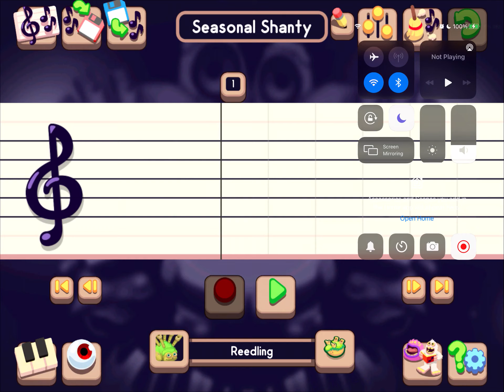Seasonal Shanty Composer Cover (Full Song)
If anything should be changed, please let me know! (I tried using Grumpyre or Kazilleon for Punkleton but they couldn’t hit the low notes. Also, this in 140 tempo because I couldn’t fit the whole thing with 280, so some monsters are tweaked to fit this tempo.)